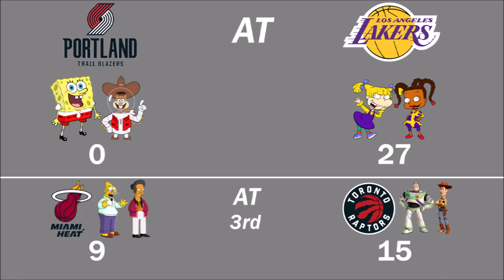NBA 2K23 (PS5) Tournament 1 Part 3